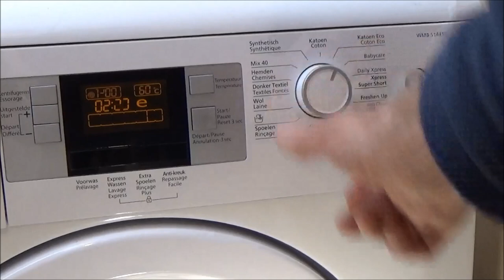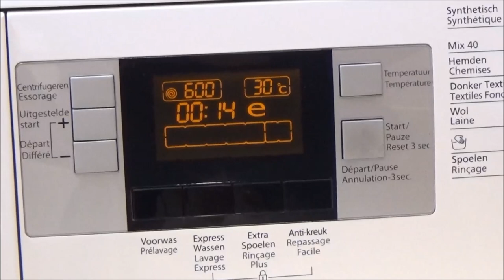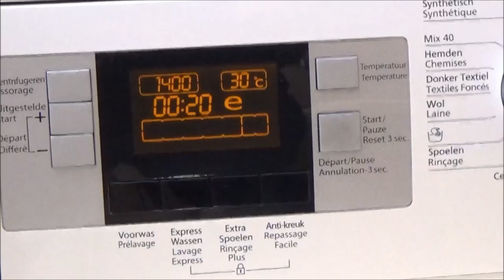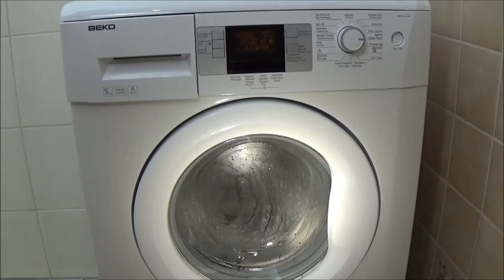BEKO WMB 51441, Centrifuge 1400 rpm Xpress Super Short program Washing machine, test example #198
Xpress Super Short with 1400 rpm centrifuge BEKO washer wash program, 30 degrees BEKO WMB 51441 Washing machine. coton, algodon. Lavadora movie. this is an extra setting of the washing program.
Normal foam in the washing machine, example. You can not clearly see the display of this washing machine on this video. Complete washing program 20 minutes. Wash program: Xpress Super Short, 1400 rpm centrifuge, 30 °C wash, with essorage. It's an wash cycle about 20 minutes, 30 degrees and 1400 rpm centrifuge spin. wash with detergent - Laundry detergent pod.
The washing machine can automatically adjust the duration of the washing program. On this channel: You can see how your clothing washed with detergent in a washing machine, laundry detergent pod. How running a washing machine ?, What turns a washing machine?. how does a washing machine? How is running a wash? You can see it here. Waschmaschine, washer, Washing fragments - Washing test, example, with camera cotton wash, towels, t-shirt, towel wash, sweater and jeans. View in the drum of the washing machine. This is a washing machine test and experiment movie. test video, washing machine preview, washing machine example. Washingmachine, laundry machine, clothes washer, washer.

Xpress Super Short mit 1400 rpm zentrifuge 30 °C Waschprogramm, BEKO WMB 51441, Waschmaschine. Dies ist eine zusätzliche Einstellung des Waschprogramms. Waschprogramm mit Zentrifuge: Xpress Super Short, 1400 rpm Zentrifuge. Es ist ein Waschzyklus von etwa 20 Minuten, Wassertemperatur auf 30 grad eingestellt.

Xpress Super Short met 1400 toeren centrifuge, wasprogramma 20 minuten water temperatuur 30 graden programma. ProSmart Inverter BEKO WMB 51441. Dit is een extra instelling van het wasprogramma.

Washing machine information:
Waschmaschine Informationen:
Wasmachine informatie:
BEKO WMB 51441
5KG
1400 RPM
A -10%

AEG Electrolux Lavamat, AEG, Electrolux. AEG Electrolux.
Makinë larëse, Paltaryuyan maşın, garbigailua, veš mašina, rentadora, pesumasin, máquina de lavar, mochine o hlatsoang, pračka, may giặt, wasautomaat.

4bq